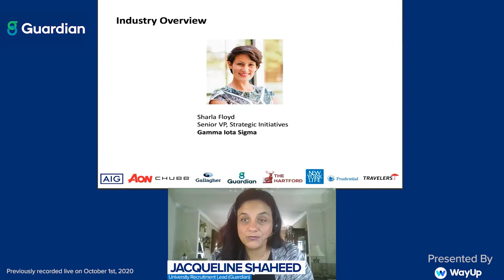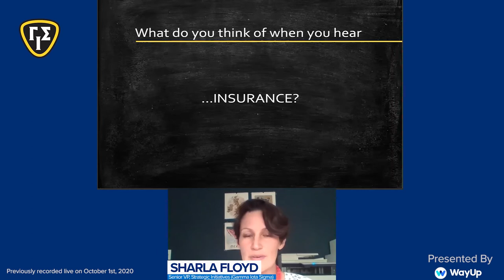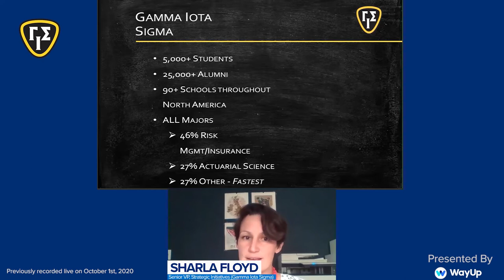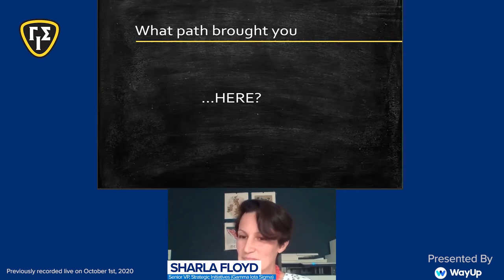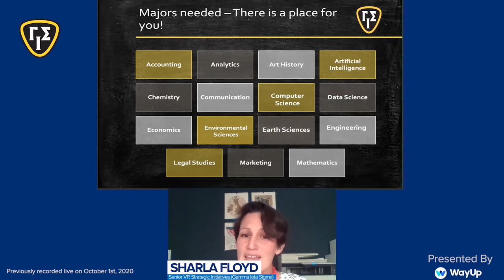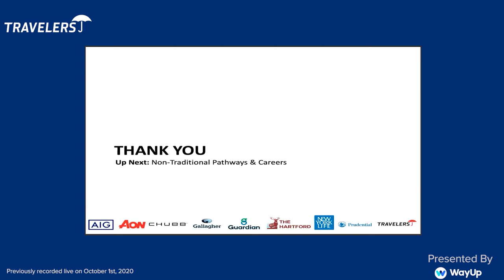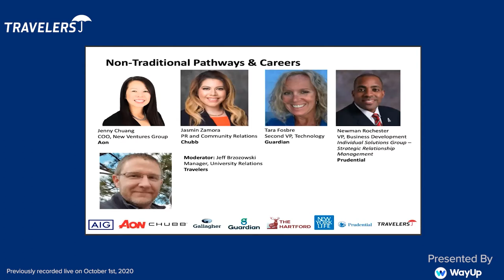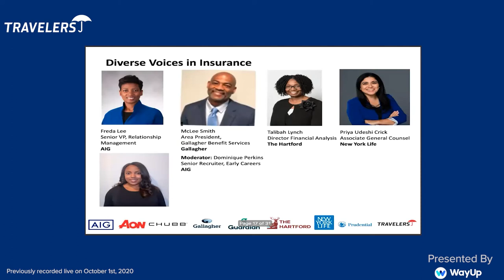Careers in Insurance: Talk with Industry Leaders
During this virtual info session, you’ll learn about careers in the insurance industry and how to get them from industry superstars like AIG, AON, Chubb, Gallagher, Guardian, The Hartford, Travelers, New York Life, Prudential, and more!